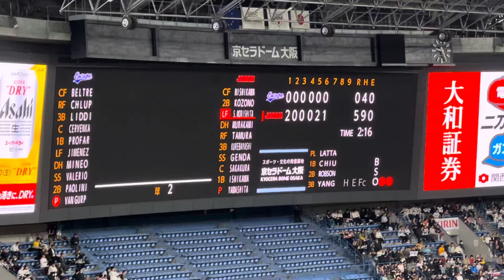登場ビジョン 24.3.6.